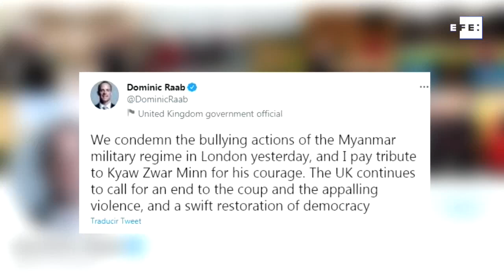Protesta de respaldo al embajador en Londres depuesto por la junta militar birmana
Londres (R. Unido), 8 abr (EFE).- (Imagen: Clàudia Sacrest) El embajador birmano en el Reino Unido, Kyaw Zwar Minn, encabezó este jueves una protesta contra la junta militar que ha tomado el poder en Birmania y le ha vetado la entrada a la legación oficial de su país en Londres.